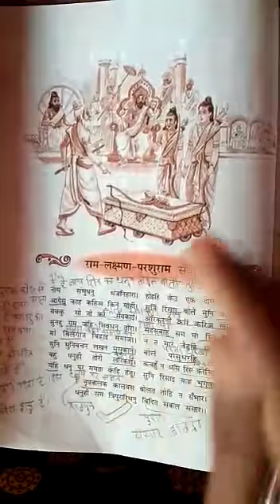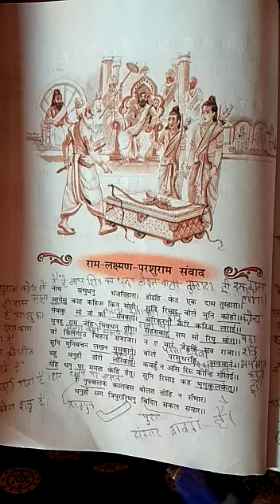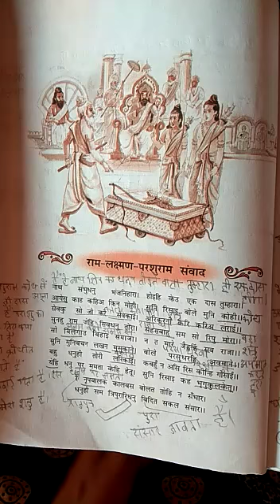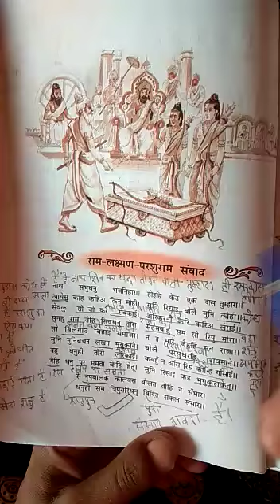Class-10 क्षितिज भाग- 2, पाठ- 2 राम, लक्ष्मण और परशुराम संवाद, भाग - 1